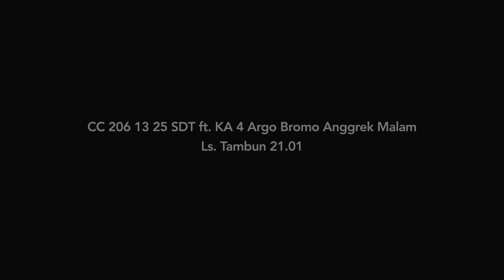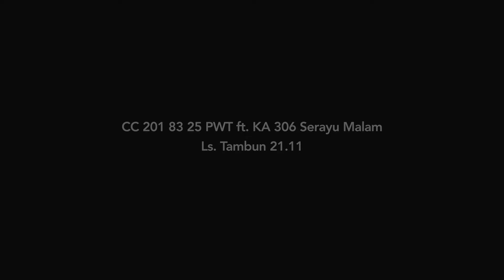Kompilasi Singkat Kereta Api Malam Hari di Tambun [03/04/2021]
Berikut merupakan kompilasi singkat kereta api malam hari yang melintas di Tambun pada tanggal 03 April 2021.